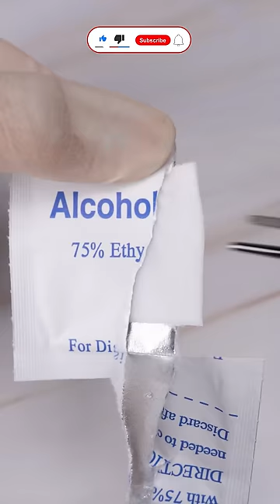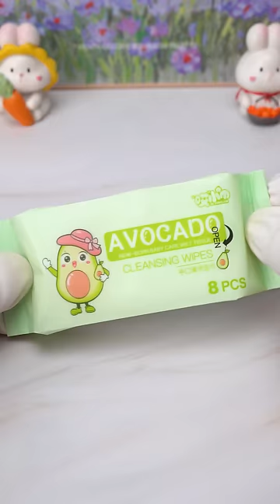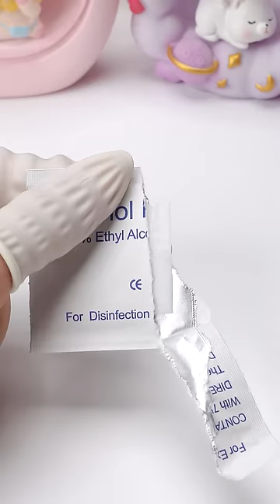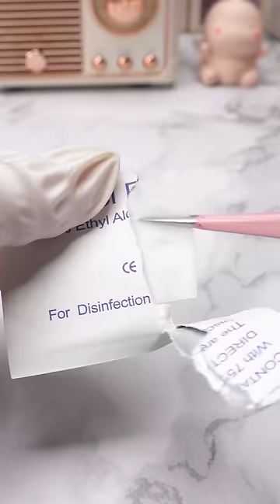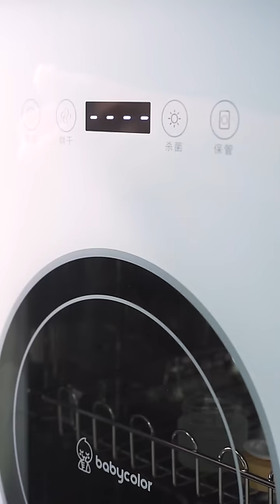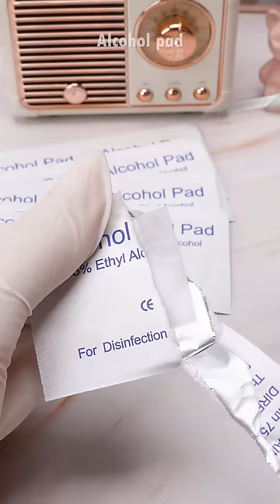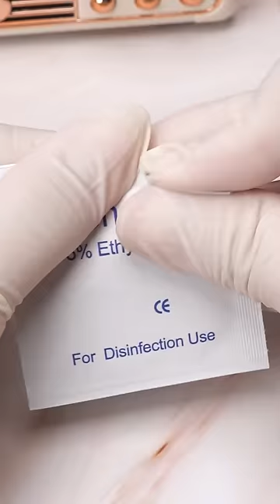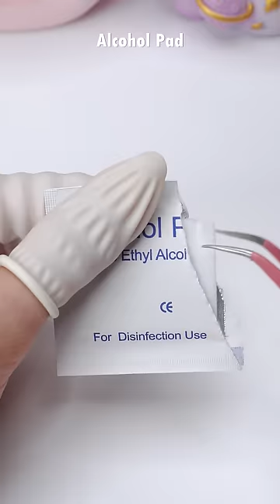Satisfying Makeup Repair💄ASMR Relaxing and Restoring Your Beloved Products! #202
We'll share our expert tips and techniques for restoring makeup products using simple tools and ingredients. Whether it's repressing powders or melting lipsticks, you'll be mesmerized by the ASMR experience and amazed at the results.

Sit back, relax, and enjoy the therapeutic ASMR sounds while witnessing the transformation of your makeup products.